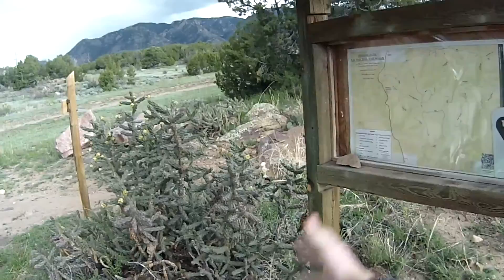Canon City Dual Sport Adventure - Funny Moments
ARL rides on the Gold Belt, and in Canon City. Filmed in 2015 on a pair of KLX250s bikes.